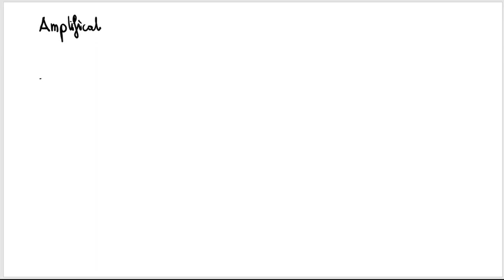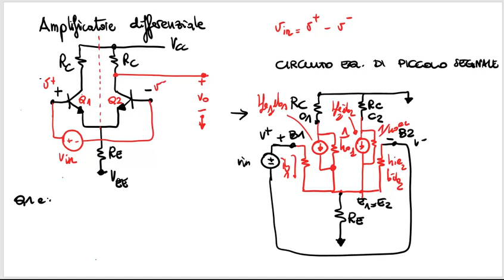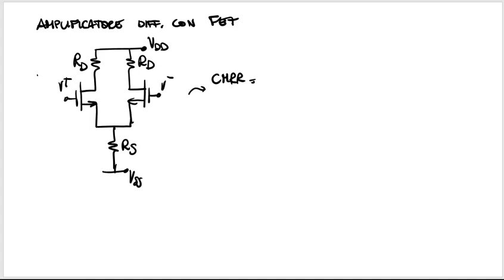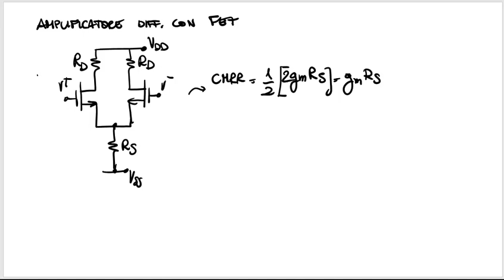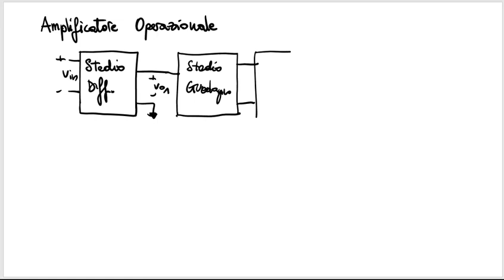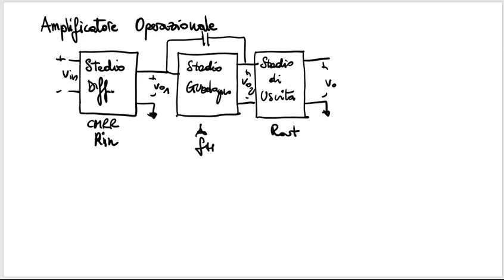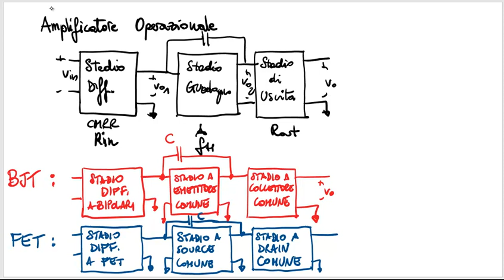Amplificatore differenziale con BJT e con FET - Lezione - Elettronica 2019